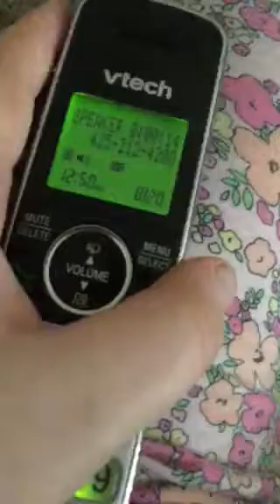Raityfout brings Emily a treat